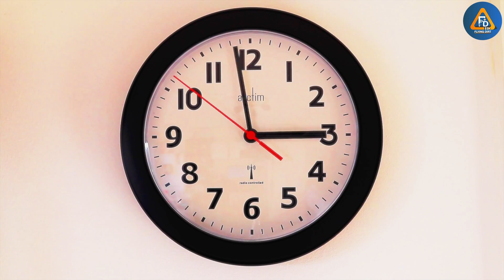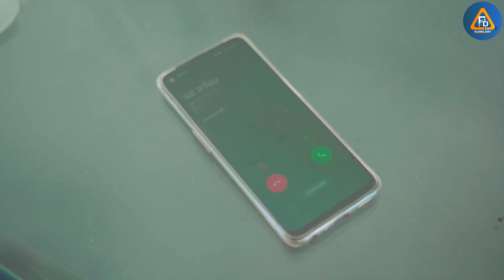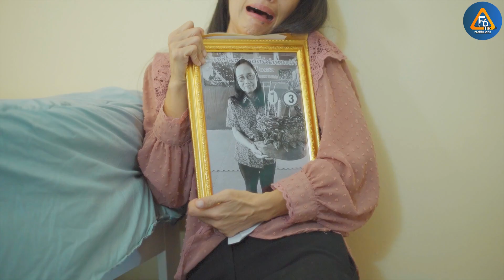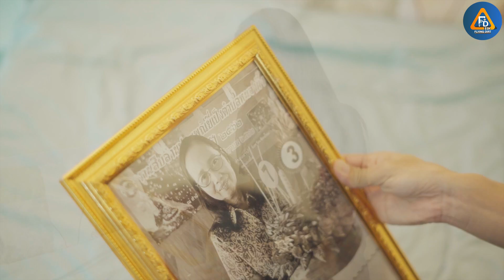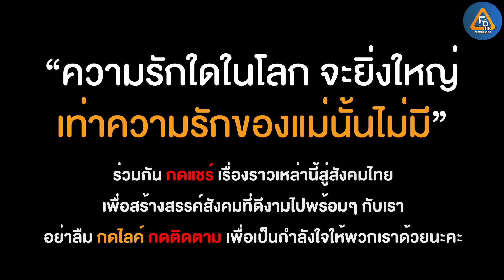หลงผัวจนลืมแม่ สุดท้ายจะเป็นยังไง| หนังสั้น Flying Dirt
line @pakbungfamily